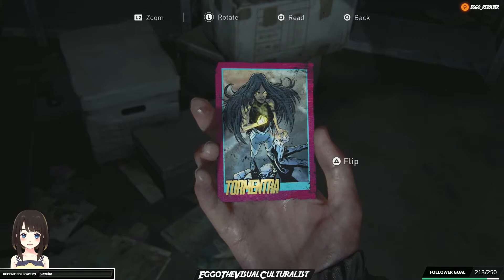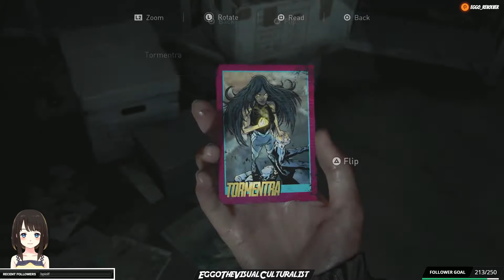The Last of Us Part II Survival Playthrough #60